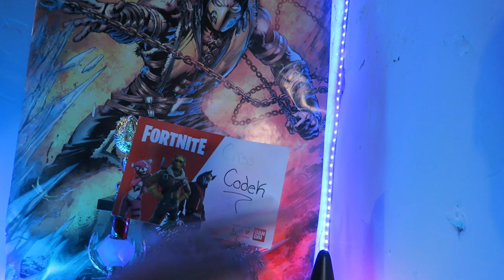MI SET UP TOUR 2019! $50,000 * | Codek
▶ Código de Apoya un Creador: codektv

▶ Ventajas de ser miembro:
- Íconos personalizados
- Emblemas junto a tu nombre
- Más fácil de leerte porque sale tu nombre en verde
- Partidas conmigo

▶ MI PC:
- Procesador: AMD Ryzen 7 2700x Eight Core Processor
- Tarjeta Gráfica: Geforce GTX 1060 6GB
- RAM: 16GB, 3000 Mhz
- Tarjeta Madre: B450 AORUS ELITE (creo, no me acuerdo, jiji)
- Memoria: 500GB SSD, 2.5TB HDD

ID DE EPIC:
▶ Xbox: CrissCodek
▶ Epic: CrissCodek-YT